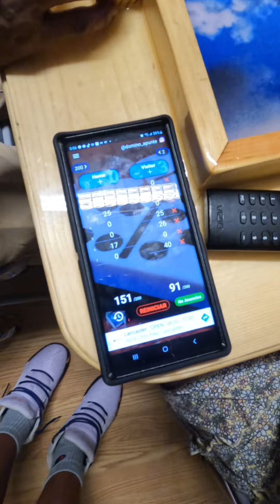Dominican playing dominoes 85 dir capriko how to play dominoes domino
The Rules
Dominican rules differ slightly from international dominoes rules. But the basics are the same.

A dominoes set has 28 tiles, called fichas in Spanish. Each tile is white and has a configurations of black dots at each end, 1-6 dots, like a die, or a blank. So, you might have a 2-3 tile, or a 6-6.

The aim of the game is to be the first to put down all the tiles in your hand onto the board. You do this by matching dot patterns to place the dominoes end to end on the board.

Dominoes games usually have four players, split into two teams of two.

A new turn means you can place a new tile down on the board. Your new tile has to match dots with an open space on at least one end. So, you form a chain of tiles, like 3-2, 2-4, 4-1, 1-0, etc.

Repite, mata y tranqua
A key dominoes strategy in Dominican play is ‘Repite, mata, y tranqua’ = ‘Repeat, kill, lock’.

If you have many tiles of the same suit, you should keep putting down as many of them as you can. Hopefully, your teammate will notice you doing this and will play to help you keep going on that suit. Repite.

If an opponent is on a roll with one suit, you can kill or block their streak by playing a suit you think might force them to pass their go. If their teammate is trying to help them continue, you have to block their moves, too. Mata.

When a game of dominoes is nearing its end, timing is everything. Whoever places the game-winning tile has the chance to ‘lock’ the game, blocking remaining tiles so that no one else can play another move. You need to be alert to chances to lock the game at a time that is most favourable for your team. Tranqua.

Dominoes in Dominican culture
Dominoes is deeply embedded within Dominican culture. In a family home, there will typically be a special table dedicated to playing dominoes. The table is square and has a ridge or groove on each side for players to arrange their tiles. It also most often has a hole in each corner – that’s where your cup of beer or rum sits.

Games usually take place in the hottest hours of the day, to pass the time when the searing heat makes any other activity unbearable.

Because dominoes games are often played outside, they can be quite public events. Known good players may draw a crowd of friends and neighbours to their table.

While games are mostly friendly, many dominoes players will play for money and some can get pretty competitive. In this way, though the games are not alike, you can imagine dominoes as the Dominican equivalent of poker.

Close dominoes teammates have played together for many years, sometimes decades. Pairs can amass hundreds of hours of experience reading each other’s body language, so that they can interpret every little facial tick or gesture.

The dominoes table is sociable but good players possess an intense focus. Nothing can distract them from the complicated mental juggling of tile-counting, people-reading and anticipating upcoming moves.

It is even said that every action and word relates to the game somehow. Teammates might communicate through a particular way of slamming a tile down on the table or laughing. Any argument or joke could be part of their secret code of signals.

You can imagine how fascinating it is to watch these games, and try to decipher what’s really going on!

Why not give dominoes a go while you’re in the Dominican Republic? It is, after all, a national pasttime.

A set of dominoes makes for a great souvenir or gift for that friend who loves games (you know the one).

Playing the game “Dominican style” takes a little relearning of what you were taught. Dominicans have a few little deviations from the rules and made the game their own. Make sure you know which style you are going to play if you attempt to play in the street. There are extra points for different moves. The team in the lead does not give up position; hence the starter is not rotated. The shrewdest controls the game and makes it hard for the underdog to gain the lead. Just be aware of the differences and all will be fun.

If you want to try out your hand at a game of Dominican-style Dominoes. First, walk over to a game being played and watch. Then when you get an opening, ask if you can play. Maybe buy a jumbo Presidente beer or a bottle of rum then ask if you can play. A little bribery can never hurt. Or, if you see an empty table ask if you can set it up and pull up a few chairs. Buy a drink, spread around the plastic cups, maybe a can of clamato. They will come.